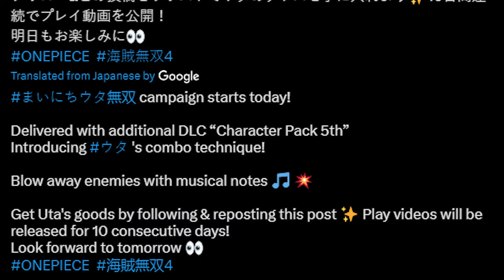NEW UTA ULTIMATE AND GAMEPLAY! ONE PIECE PIRATE WARRIORS 4 CHARACTER PACK 5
Follow Him!